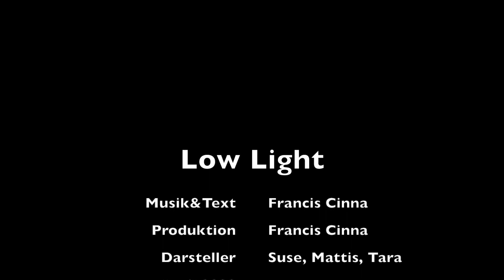Francis Cinna - LowLight (Sars-Cov-2 Version)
Ein Corona-Videoclip zum Song "Low Light" von Francis Cinna im April 2020. Eine Eigenproduktion mit herzlicher Unterstützung von Tara, Mattis und Suse.
Fehlende Makeup-Artists, unprofessionelle Kameraführung, miese Ausleuchtung und zu schnelle Cuts sind zu entschuldigen. Dafür hat es Spaß gemacht...
Wenn es Euch gefallen sollte, freuen wir uns über positive Bewertungen-.

Wenn Euch die Musik gefällt, dann schaut doch mal bei der Band Gastric 'Flu rein:

Text&Musik by Francis Cinna:
Low Light – (I’m) sitting in my chamber,
watching time goes by - All my dreams will follow – I see…
The modern world is (just) a changing
There’s new fruit humming in old fruit trees – I’ll pick them

Low Light – I hear a voice from far away
The sound goes by like the shimmer of last summer
The fear is hiding in your shadow
Come into my arms and I will save you
Low - Low Light, Low - Low Light

ZT A light that twinkles in your eyes
presents itself in front of me
all the memories of days    gone by
touch my soul and just come back to me

Low Light – Clear a path way to our home
And tears roll by - A new love flares up in your eyes
 That little wonder makes me smile
 My old life sweep away and waves good-bye low light
 Low Light, low light – tonight

 The Grief is just behind the window
 Let us start to sing and dance and enjoy the low light

Low Light -  I'm sitting by your side and time goes by